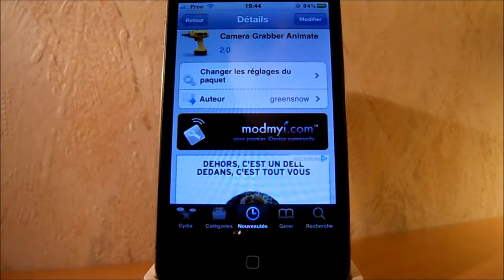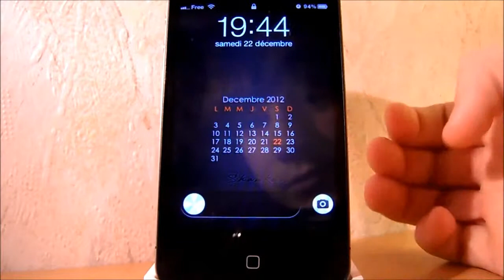Camera Grabber Animate : Un effet appareil photo sur le lockscreen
Dans cette vidéo, un nouveau tweak cydia qui permet de faire des effets sur la petite icône "Appareil Photo" qui est sur l'écran de veille .
Camera Grabber Animate
-Gratuit